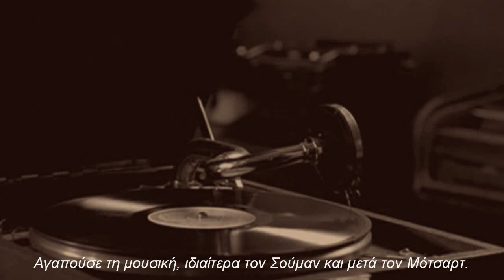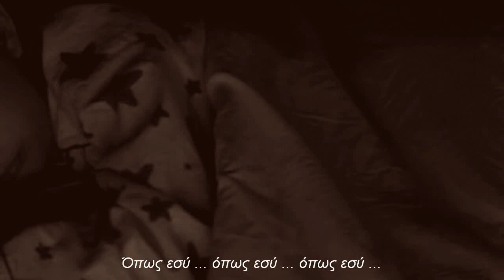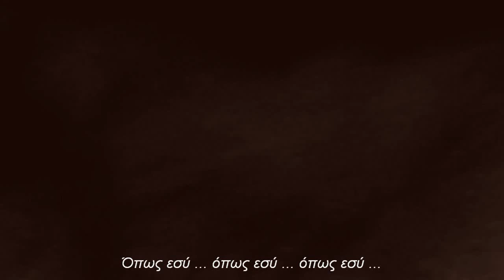Comme Toi - Tina Arena (greek subs)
Comme Toi - Tina Arena
Video : scenes from ''Anne Frank - The Whole Story'' (2001)
Music and video, are property and copyright of their owners!